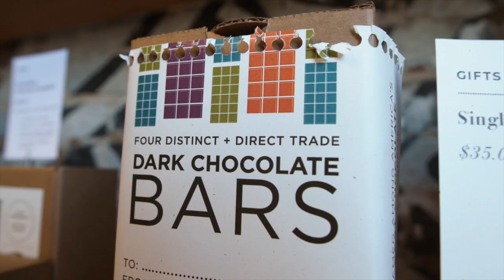What is direct trade?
Beyond creating great chocolate, one of the main goals of Askinosie Chocolate is to create direct trade relationships with partner farmers around the globe. "Askinosie Chocolate pioneered, in the cocoa industry, what's called direct trade," says founder Shawn Askinosie. "Fair trade is a third-party certifying model where you get to stamp on your chocolate bar that your beans are fair trade certified. One of the reasons I don't believe in it is many studies have indicated that farmers don't end up with the premium that's paid." Shawn's solution? Trade directly with the farmers and develop relationships that ensure those farmers are treated fairly, paid well and are partners in the success of the company.